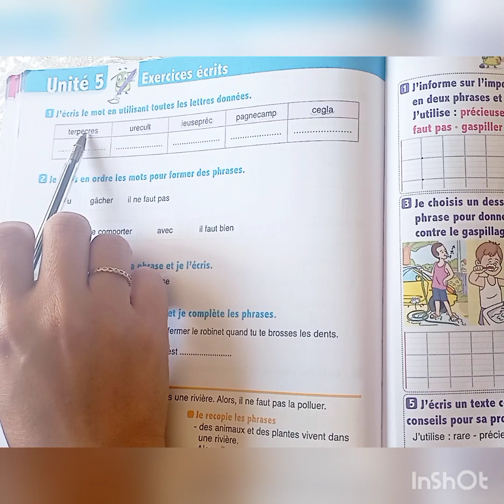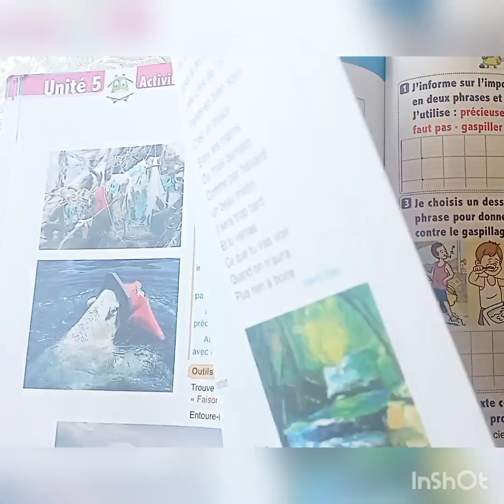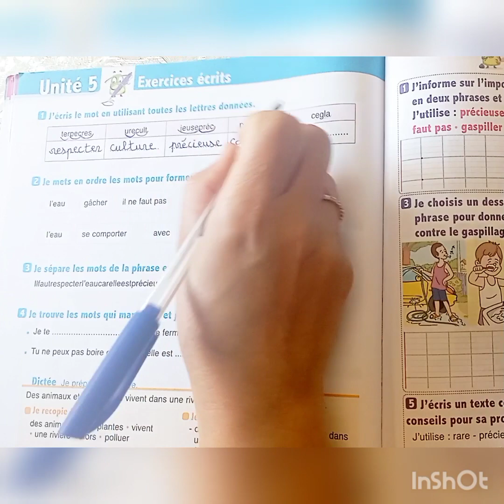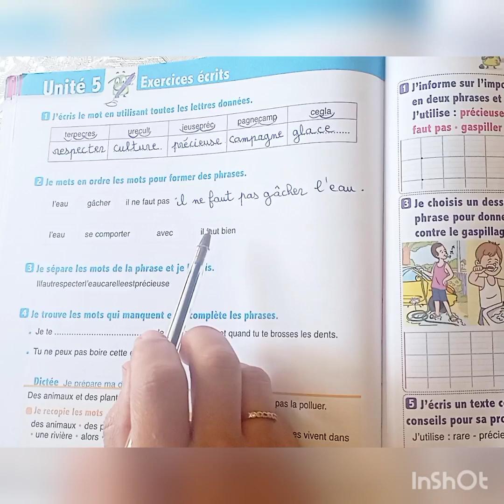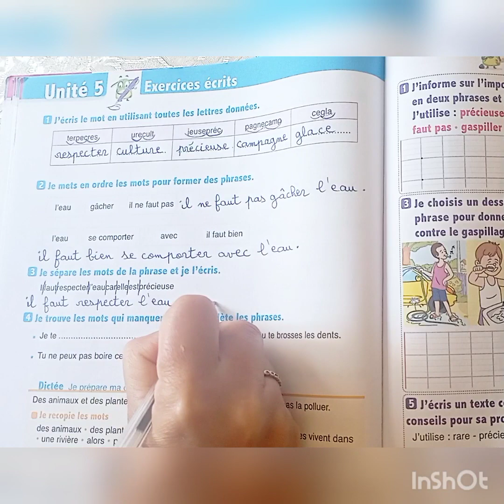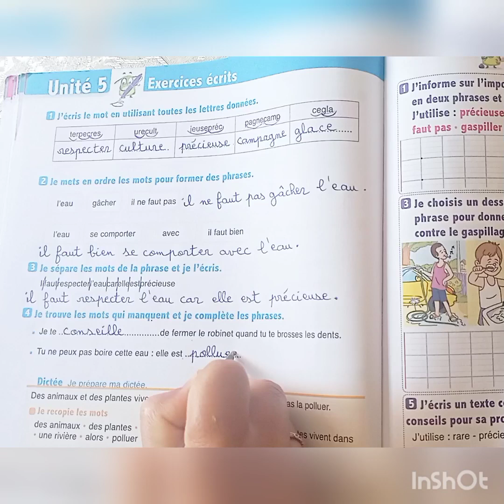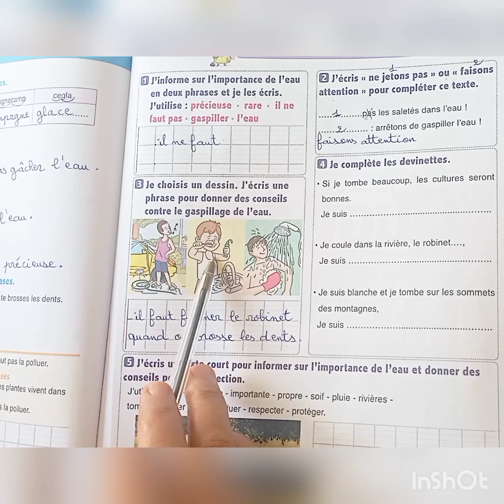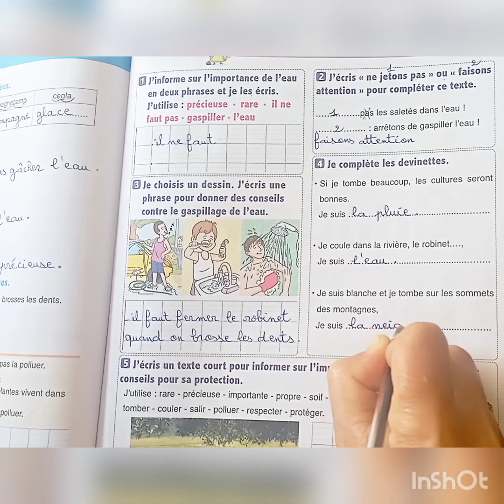L'oisis des mots français 3é année primaire page 152 & 153